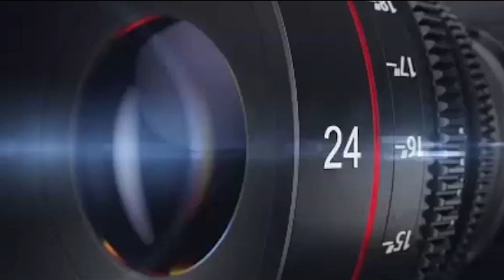MANAF BORONG TROPHY MASTERPIECE BSD | SURYADI ft MR ROBI BDG | PIALA MASTERPIECE ARENA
29 OKTOBER menjadi ajang pembuktian Murai batu Manaf dalam berkiprah diatas gantangan modern, BSD Tanggerang tepatnya lapangan MASTERPIECE ARENA yang menjadi saksi dasyatnya roll tembak Manaf di tengah para jawara murai yang hadir. menjadi yang terbaik di salah satu sesi piala masterpiece arena dan naik podium di sesi lainnya Manaf menunjukan kelas nya